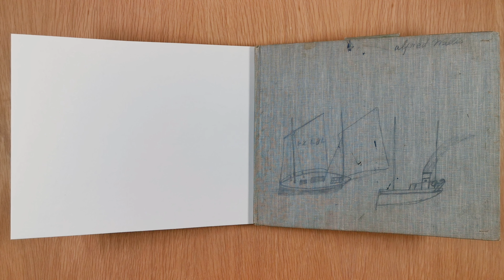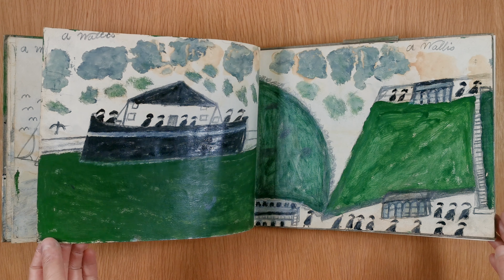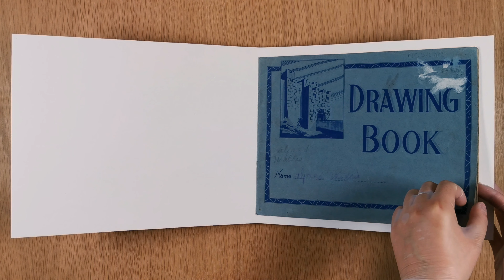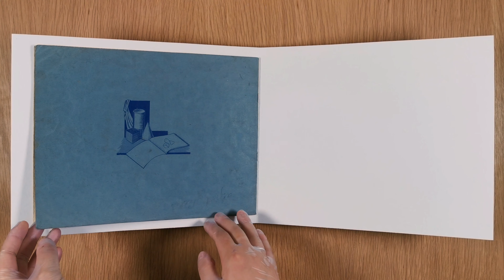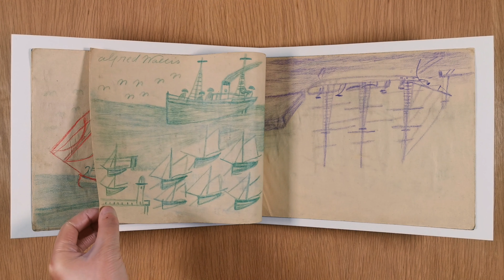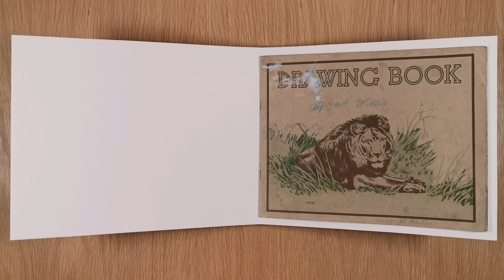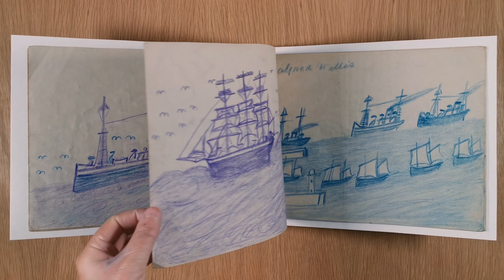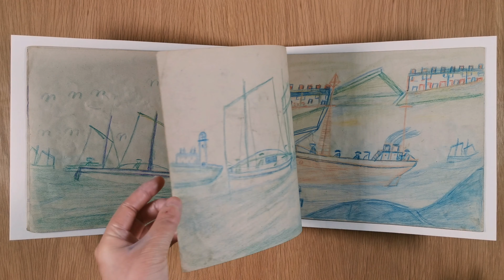Alfred Wallis Sketchbooks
Experience three sketchbooks made by Alfred Wallis in the final year of his life in this film. Watch the pages turn to reveal works by Wallis that are rarely seen by the public. These three sketchbooks were the catalyst for our exhibition 'Alfred Wallis Rediscovered'.

In the sketchbooks you can see some of the artist's favourite subjects including the Royal Albert Bridge in Devonport, St Ives Harbour and its lighthouse and three mastered tall ships and steamers with smoke billowing.

Grey Sketchbook
Alfred Wallis
Sketchbooks, 1941
Lent anonymously

Castle Sketchbook
Alfred Wallis
Sketchbooks, 1941
Lent anonymously

Lion Sketchbook
Alfred Wallis
Sketchbooks, 1941
Lent anonymously